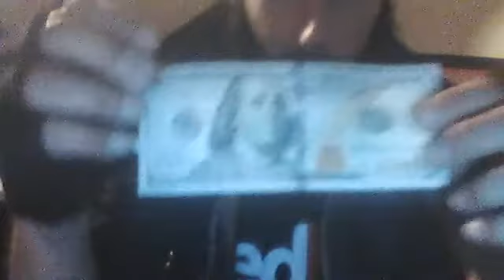Boof The Cob 2021